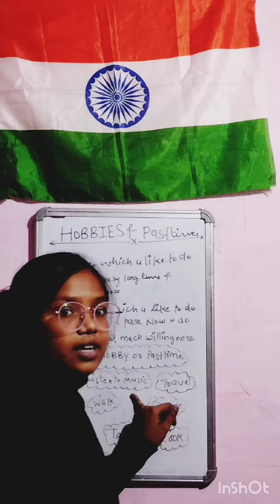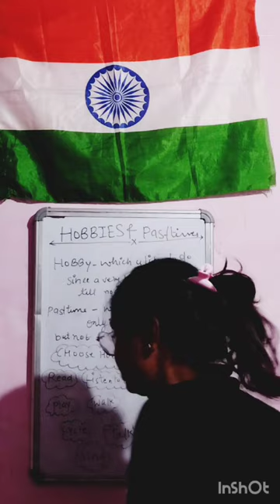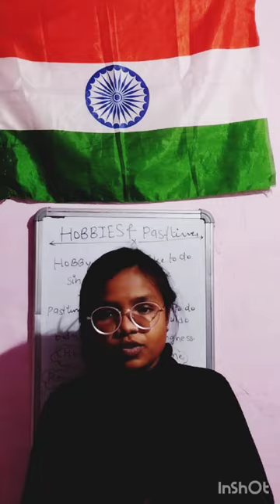@nehaknowledgecenter#hobbiesandpasttime#english#englishspeaking howtospeakenglishlikeamerican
1.
2.

3.